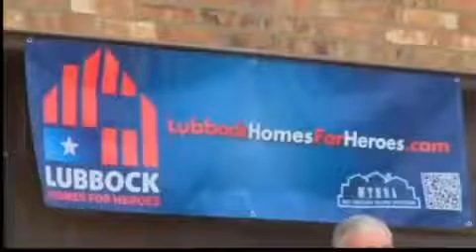Brand new home given to U S Marine